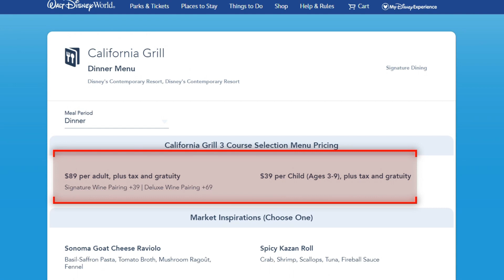OVERRATED! : Disney World Restaurants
What'd we miss.